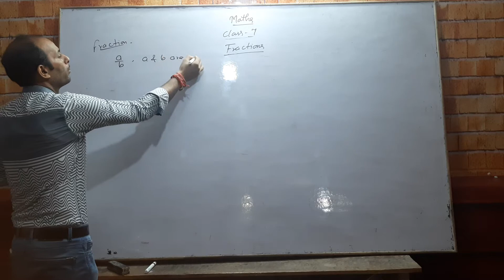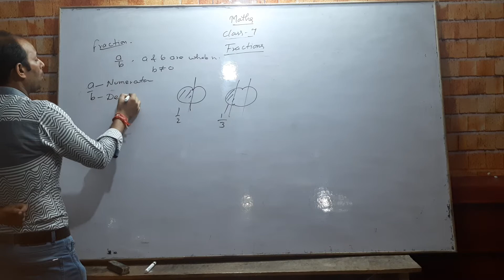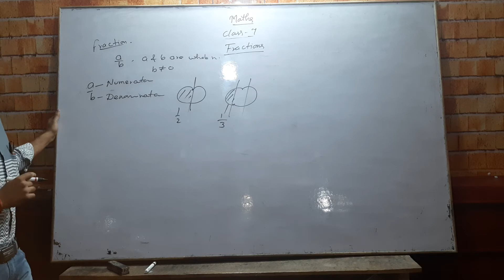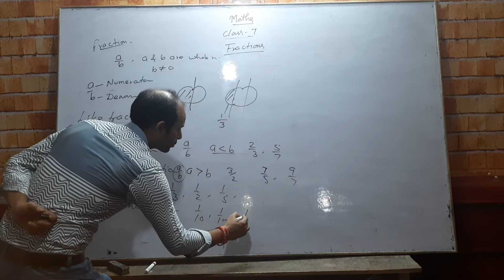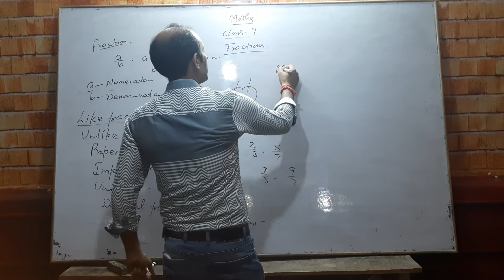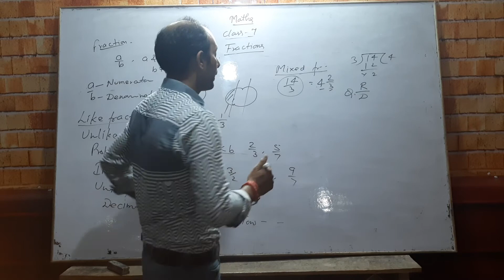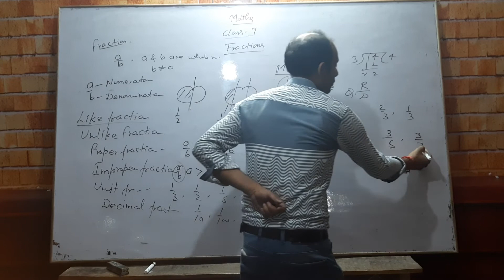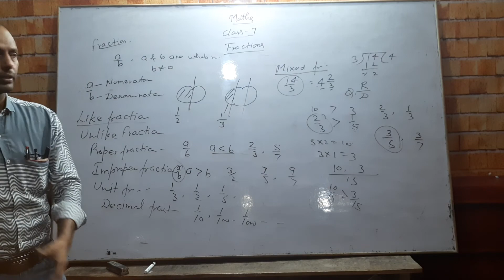Class 7th Maths (Fractions)